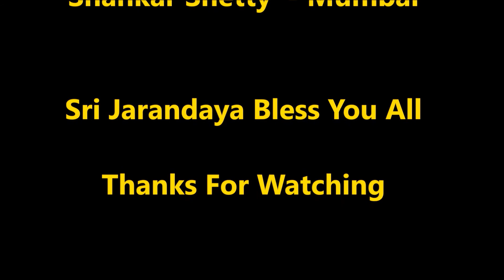Majalaguthu Sri Jarandaya Kola 2018.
Shimantoor Majalaguthu Sri Jarandaya Kola 2018.